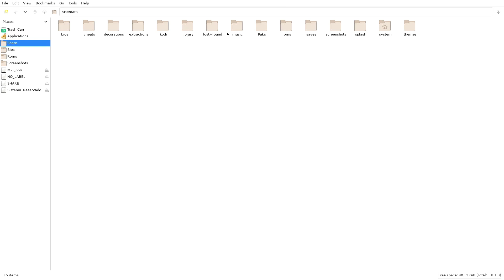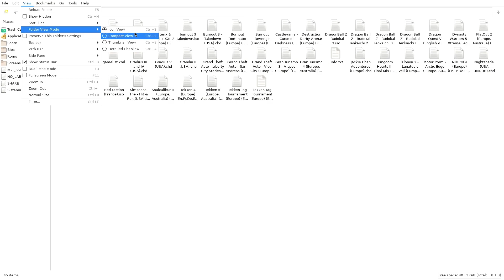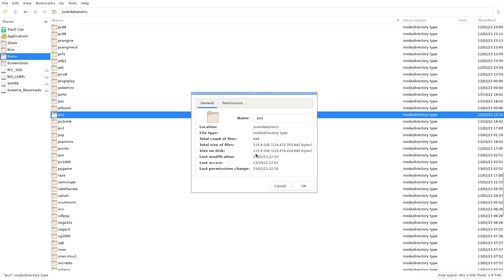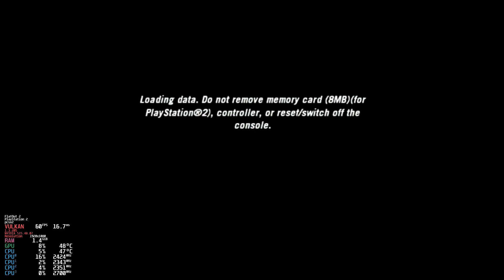Zotac EN970 + Batocera + PS2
Aqui fica a preciosa dica que qual o formato dos jogos de PS2 que devem de usar no Batocera para pouparem imenso espaço no disco rígido e conseguir fazer boas colecções com qualidade usando pouco espaço.